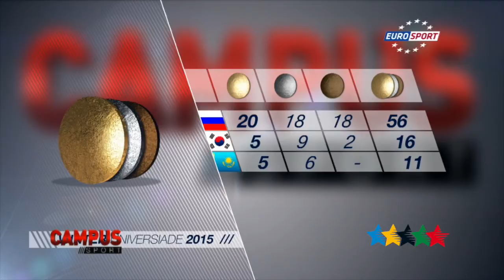Ice sports in the 27th Winter Universiade, Granada (ESP) - 32th CAMPUS Sport TV Show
CAMPUS Sport - The programme will cover the 27th Winter Universiade Strbske Pleso/Osrblie in Slovakia and Granada in Spain. We follow, feature profiles and interviews with the Universiade athletes and explain FISU's values and university spirit.